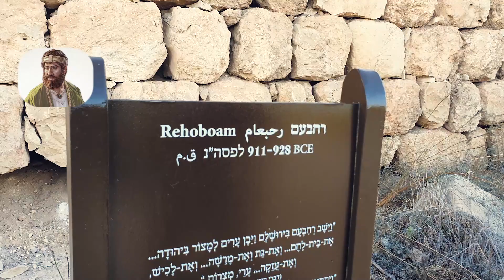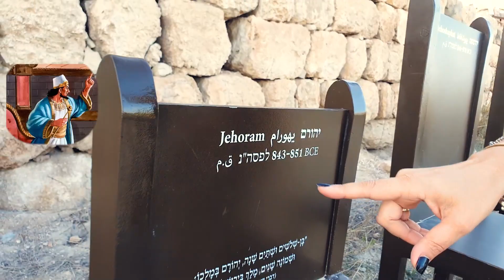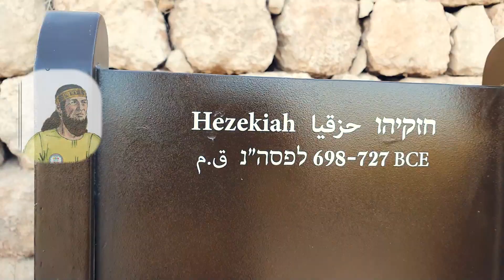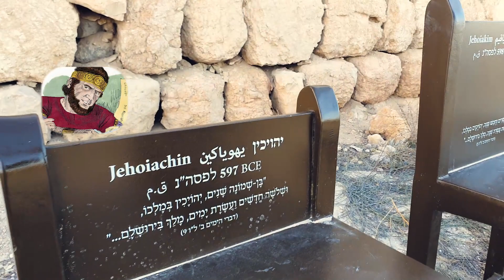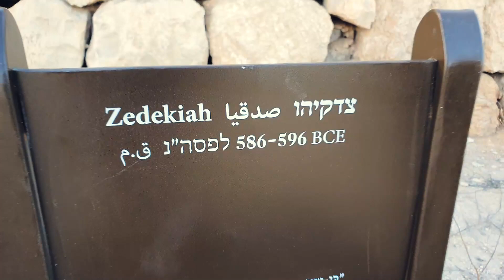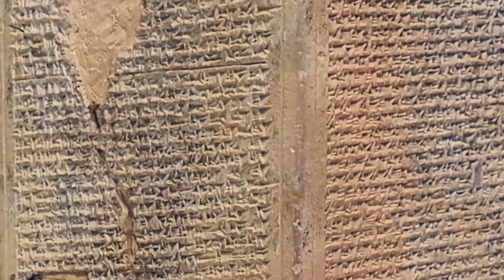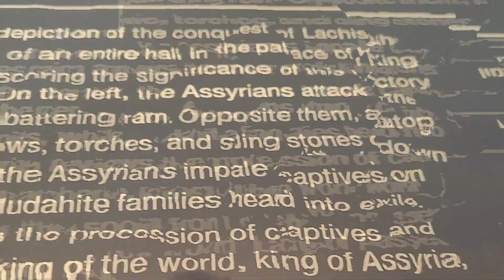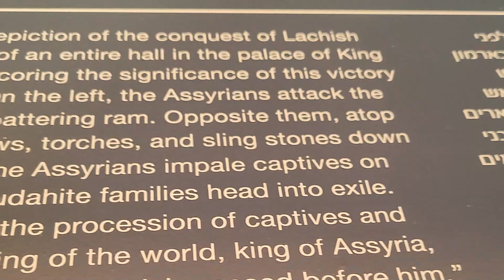Explore o magnífico Palácio Imperial e Laquis a Maior Cidade da Judéia Fora de Jerusalém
Explore em nosso tour virtual o Palácio Imperial e a grandiosidade de Laquis - a maior cidade da Judéia fora de Jerusalém. Junte-se a nós nesta jornada pela história e cultura de Israel e explore a arqueologia e as histórias fascinantes por trás desses locais incríveis. Com imagens deslumbrantes e informações exclusivas, este vídeo é perfeito para os amantes da história, cultura e arqueologia. Não perca essa oportunidade única de conhecer a história.

Conheça meu curso de estudo bíblico baseado em Israel foi criado para facilitar o aprendizado da Bíblia de forma aprofundada, mostrando o contexto, história e cultura por trás de cada mensagem.
Assinando meu curso você terá acesso á:

- Bônus com curso sobre o Holocausto com 5 aulas sobre o tema
- 4 aulas mensais, 1 aula por semana:
- Acesso a comunidade dos alunos no Facebook
- Conhecimento profundo e com ensino simples de Estudos bíblicos baseados em Israel.
Sobre Mim:
Silvia brasileira de São Paulo Capital, moro há 23 anos em Israel casada  2 filhas, cristã palestrante de temas bíblicos e históricos falo quatro idiomas português, espanhol inglês e hebraico. Formada como guia sob a inspeção da Universidade de Haifa.